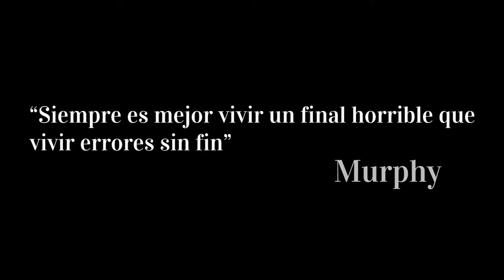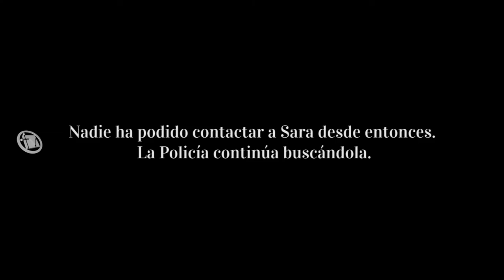El Ritual – Capítulo 6: La Culpa